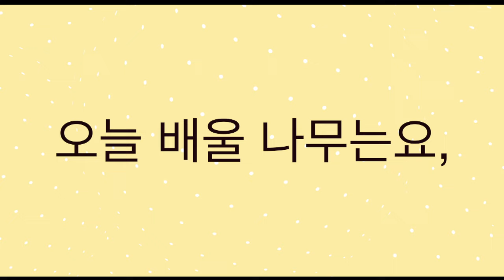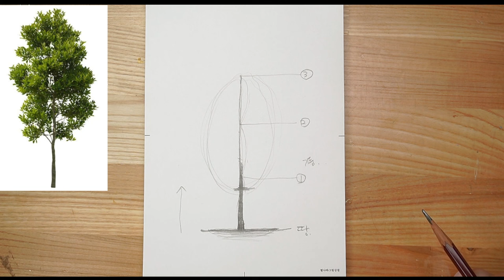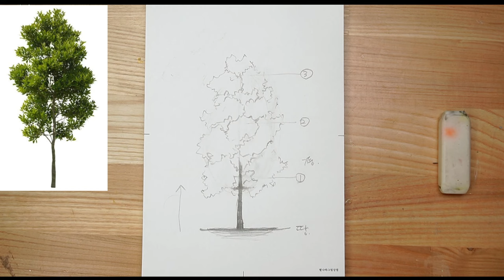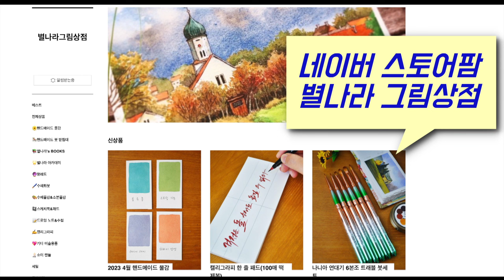왕초보용 드로잉 나무 그리기 15분 완성 튜토리얼/Starland_art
📸CAMERA
SONY a6400( 30mm f3.5 Macro ), iPhone12
🎤MIKE
블루예티X
🎬EDIT PROGRAM